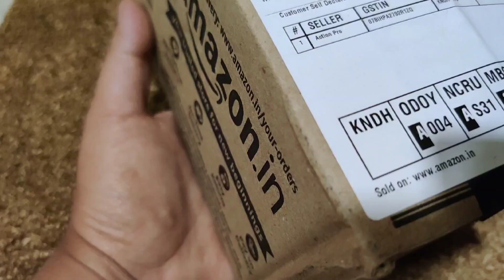Action Pro My GoPro can be in danger